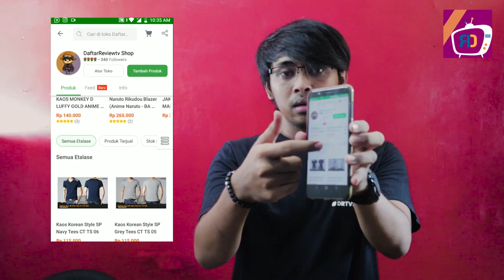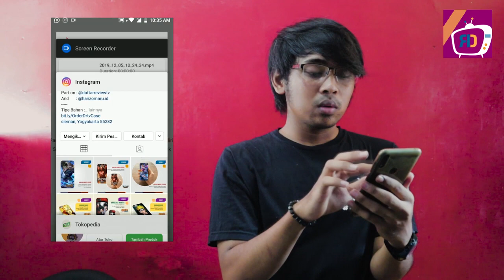Alasan Kaguya Khawatir dengan BANGSANYA OTSUTSUKI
Cerita mengenai kaguya mungkin salah satu yang paling menarik dikisah shinobi baru ini, bukanya tanpa alasan, si dewi kelinci ini masih hidup sampai sekarang, dan dirinya hanya disegel menggunakan teknik rikudo chibaku tensei, kaguya adalah karakter paling kuat diera shinobi masalalu

Pertanyanya kenapa sampai sekarang cerita mengenai Kaguya masih terus dibahas. bahkan diera boruto ini akhirnya diketahui tujuan besar kaguya menciptakan para zetsu putih